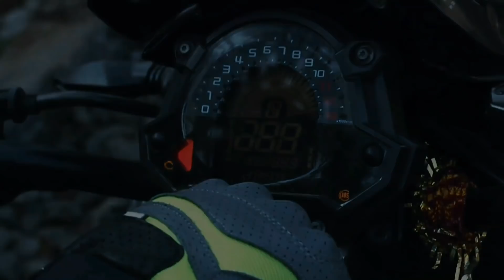CAN 18 Year😱Girl Ride Superbike BMW S1000rr?|Pta Nhi Kya hoga😧|Statue of Unity|Z900 Rider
For Latest Update follow me on Instagram: Riderz900 Hello Friends, welcome back to my YouTube channel.In this video watch a 18 Year Girl Took BMW S1000rr for a Ride .her Dream come true after Riding My Superbike.and We visited to statue of Unity.Enjoy the Beauty of gujrat in This Video.Enjoy the inline 4 Superbike Sound.Thank you so much.keep supporting love you all.